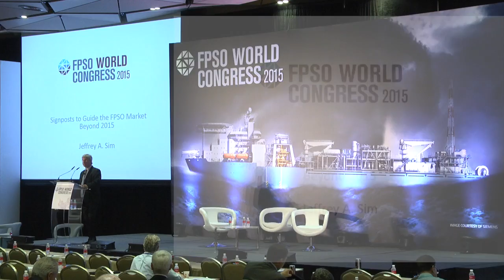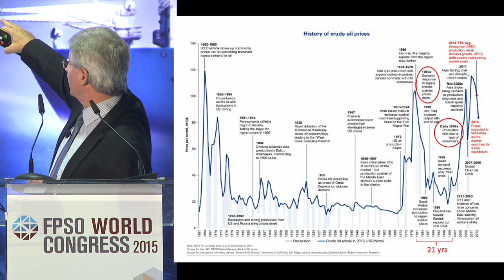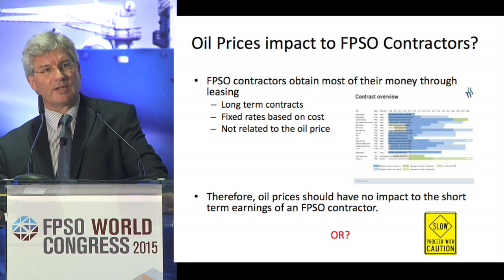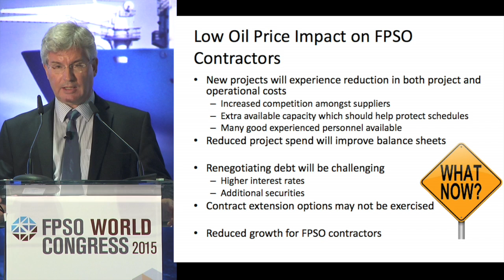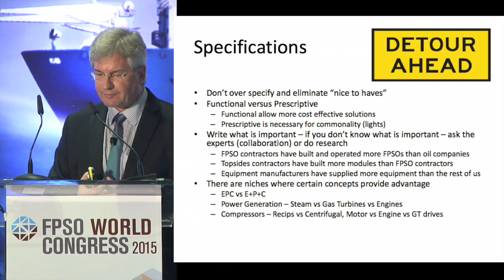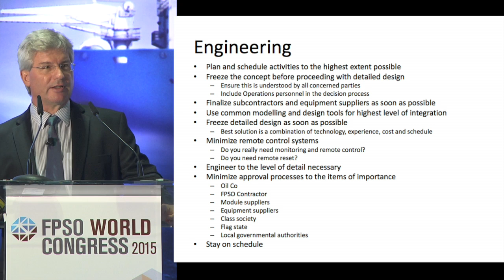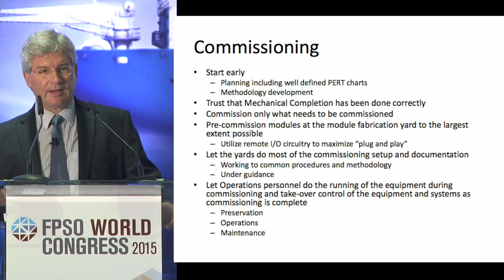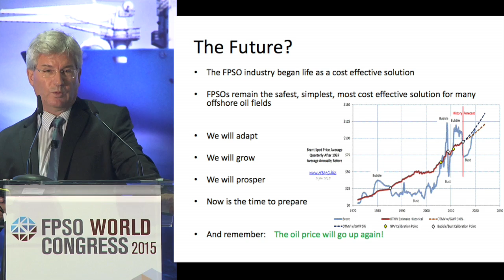The FPSO Market Beyond 2015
In this presentation, Jeffrey Sim, COO of Rubicon Offshore International, provides his expert view on the the current low oil price and its impact on FPSO project strategy.

This presentation was delivered at the FPSO World Congress 2015 in Singapore.

For more articles, presentations and videos about the FPSO industry,